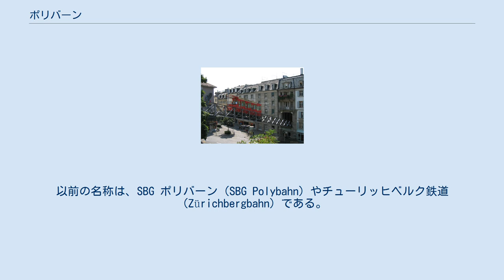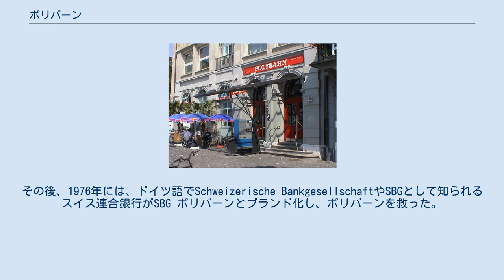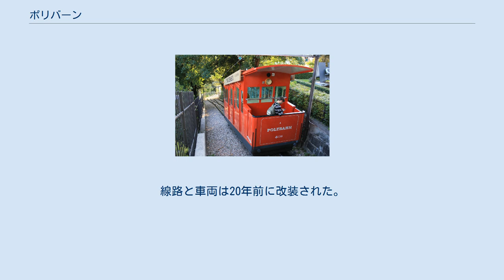ポリバーン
ポリバーンの麓の駅のエントランス 車両は、麓の駅を出発した後、Seilergrabenを横切る 陸橋を通過するループ 上駅に到着する前の車両 上駅のエントランス ポリバーン（Polybahn）又はUBS ポリバーン（UBS Polybahn）は、スイス、チューリッヒ市の中心部を走るケーブルカーである。
以前の名称は、SBG ポリバーン（SBG Polybahn）やチューリッヒベルク鉄道（Zürichbergbahn）である。
鉄道は銀行グループUBS AGが所有しており、チューリッヒ市交通局が代理して運営している。
 鉄道はチューリッヒ・セントラル＝ホクスチューレンから出発し、チューリッヒ工科大学のテラスまで乗客を運ぶ。
これは以前、Eidgenössisches Polytechnikumと呼ばれており、鉄道はこの名前に因んでいる。
 ポリバーンは、チューリッヒ市の2つのケーブルカーの1つである。
もう1つは、市北部のリギブリック・ケーブルカーである。
さらに、ドルダーバーンも、1970年代にラック式鉄道に転換するまで、ケーブルカーだった。
 1886年に鉄道が承認され、鉄道は1889年に、チューリッヒベルク鉄道によって開通した。
ケーブルカーは、水運転が実施された。
鉄道は1897年に電化された。
 1950年には、チューリッヒベルク鉄道が赤字となり、結局1970年代には、引き続き承認を得ないことを決定した。
1972年には、事業団が鉄道を支援するために設立された。
その後、1976年には、ドイツ語でSchweizerische BankgesellschaftやSBGとして知られるスイス連合銀行がSBG ポリバーンとブランド化し、ポリバーンを救った。
線路と車両は20年前に改装された。
 1996年には、完全に再建された。
機械が交換され、3本のレールは完全に自動化された2本のレールと取り替えられた。
1996年10月21日に、鉄道は営業を再開し、銀行グループUBSで1998年に再度ブランド化された。
現在は、UBS ポリバーンとして広告される。
1998年には、乗客が200万人を超え、新記録を達成した。
 下記は、路線のデータである。
 料金は、チューリッヒ市のゾーン10を走る鉄道と同様。